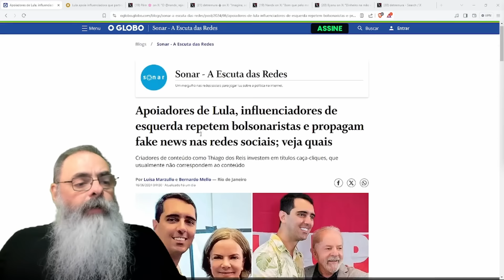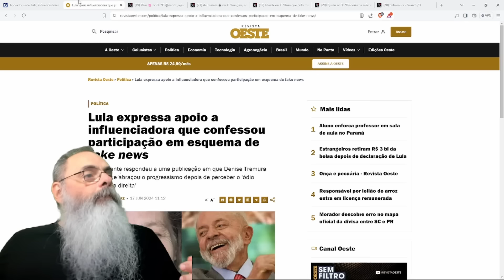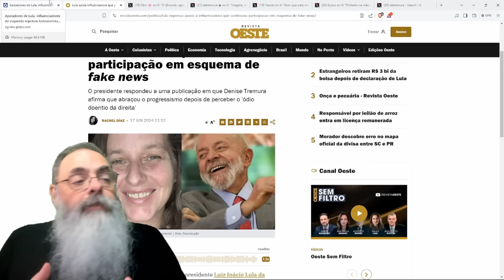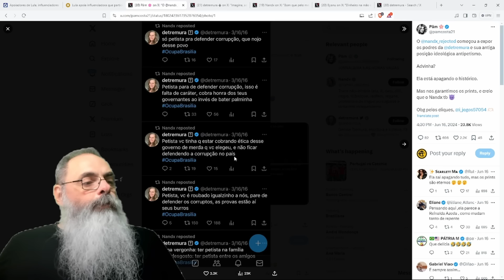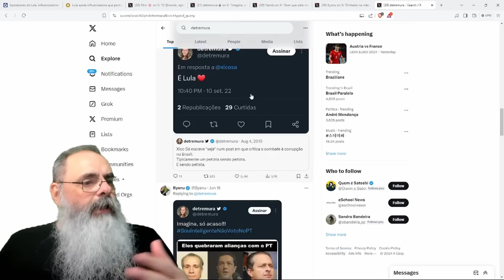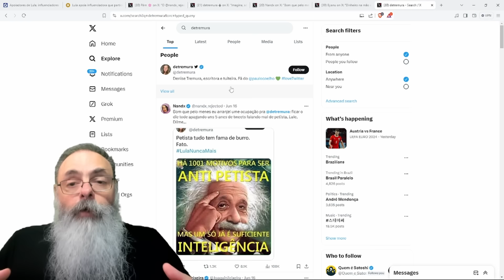INFLUENCER que ERA ANTI-LULA até 2018 e AGORA é PRÓ-LULA explica o PROBLEMA do PSDB e ISENTOSFERA